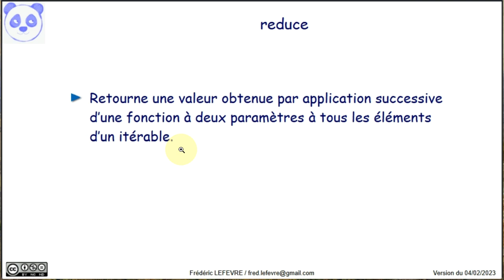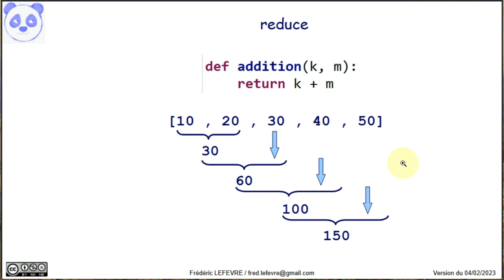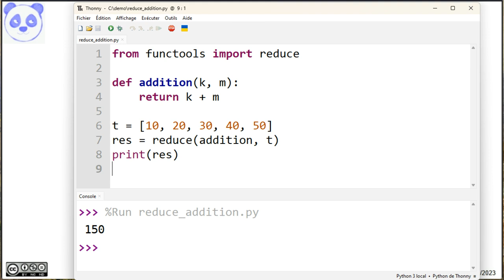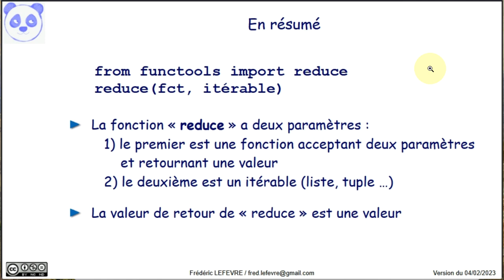PF avec Python : La fonction « reduce »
👉 A quoi sert la fonction « reduce » ? Comment utiliser la fonction « reduce » ?

📋 00:00 Fonction « reduce »
00:12 Que fait la fonction « reduce » ?
00:28 Présentation de l'exemple
01:37 Fonctionnement de l'exemple avec l'interpréteur Python
02:33 En résumé
03:31 Et ensuite ?